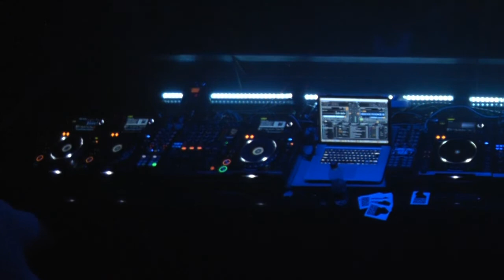2014.08.24 - Sirus Hood @ CUFF - Ministry Of Sound, London, UK